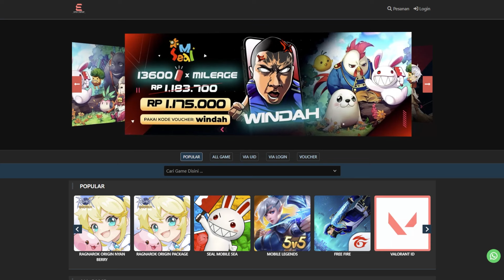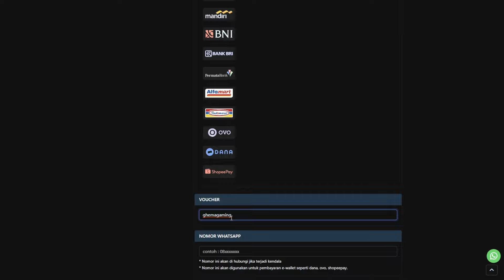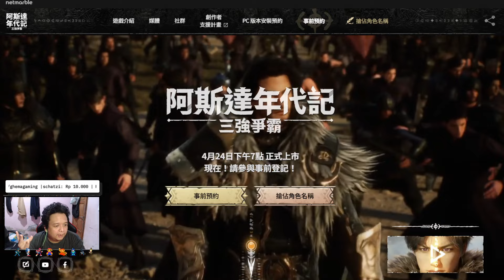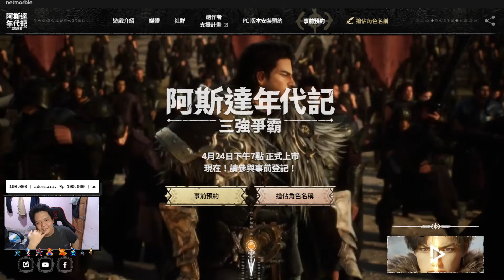MMORPG MOBILE BARU DARI NETMARBLE ! BAKAL JADI GAME NFT/P2E DARI MBX ? - ARTHDAL CHRONICLES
NAME : ARTHDAL CHRONICLES
GENRE : MMORPG
PLATFORM : MOBILE DAN PC
RILIS : 24 APRIL 2024 KR

Arthdal Chronicles sebuah game yang di angkat dari drama korea,dan lagi lagi netmarbel dapat membuatku terpukau dengan gameplay nya
lalu ini game bakal melakukan lunch showcash pada 15 febuari 2024 ini
dan akhirnya game ini akan rilis pada tanggal 24 april 2024 ini . .
dari gameplay nya sih udah ok banget nih
tapi sayang untuk global blum ada info

or

PC
Case - TUF
Monitor - Asus VG249VQ FLAT IPS

Connect to me :
1. FB message Ghema Illahi